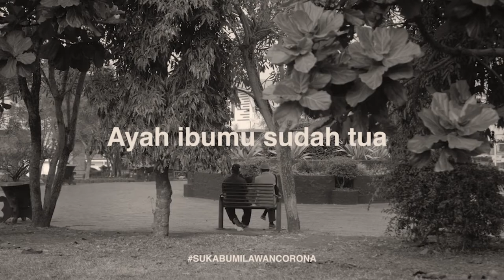WABAH CORONA-ILirikI-Akustik bambu gitar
Assalamualaikum wr.wr.Alhamdulillah lagu wabah corona bisa tayang.Semoga dapat diapresiasi dan dapat memberikan semangat untuk semua yang bekerja di rumah dan yang  belajar di rumah.Mari Kita semua berdoa semoga wabah corona segera sirna.
Waalaikum salam wr wb.